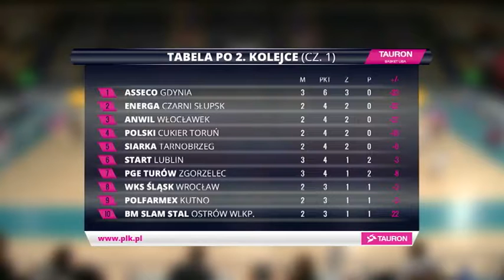BM Slam Stal vs Anwil Basket